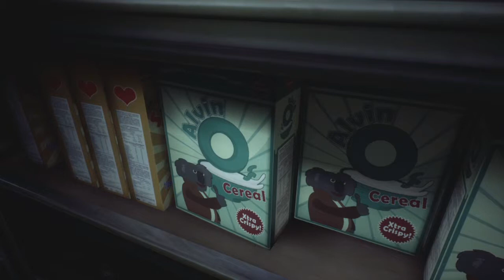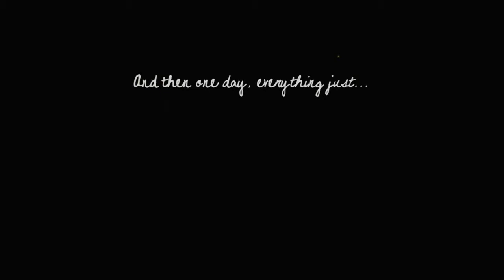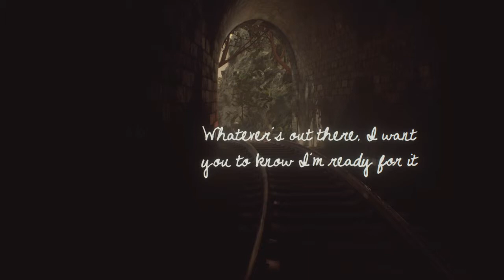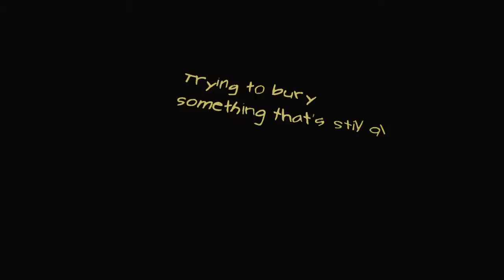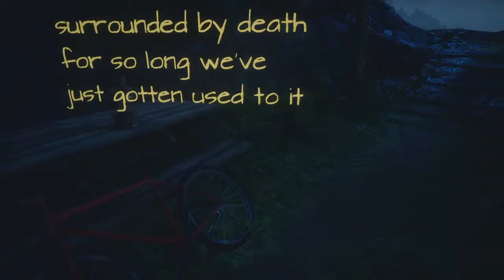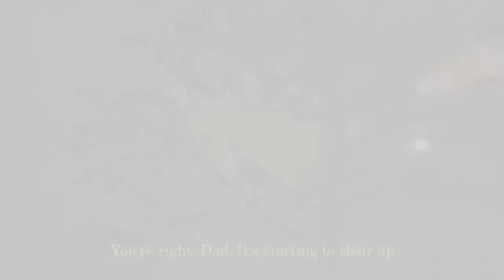They Will Be Remembered// What Remains of Edith Finch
What Remains of Edith Finch is a really good game and its FREE! Go play it and have fun and if you liked this video give it a thumbs up and don't forget to subscribe to my channel as it would make me more happy to make more videos for you people who view my videos.